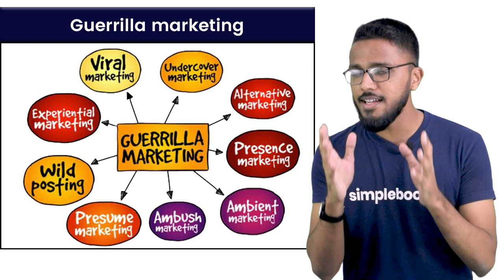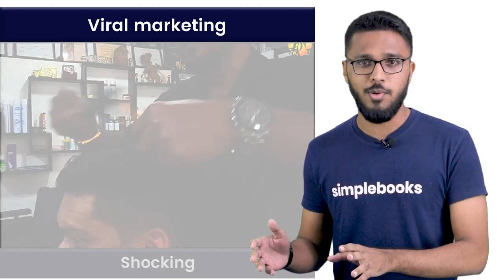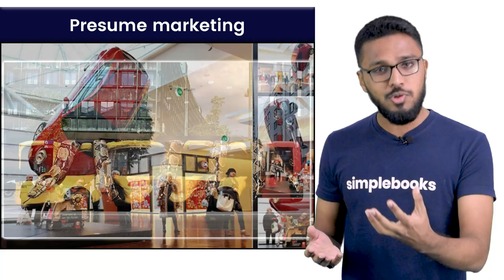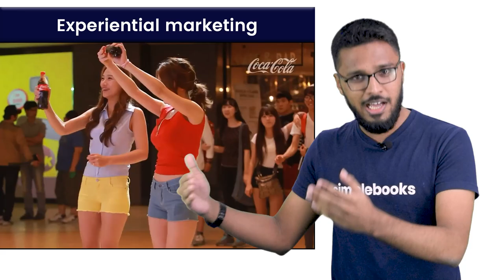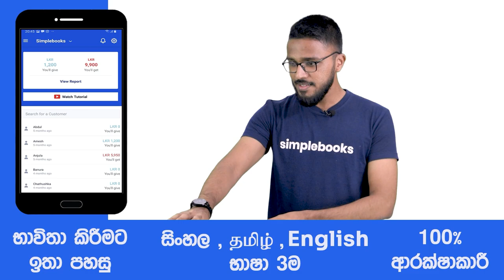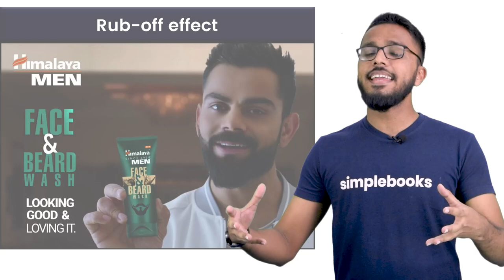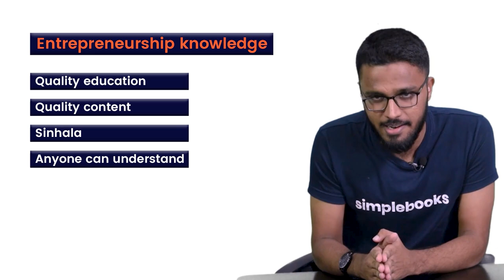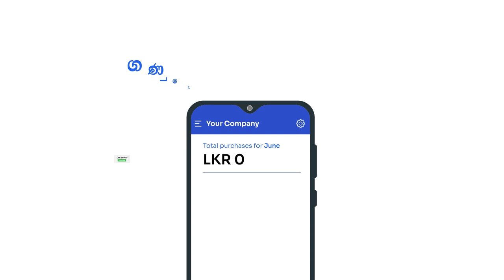Marketing Strategies With Minimum Cost | Guerrilla Marketing Examples | Simplebooks